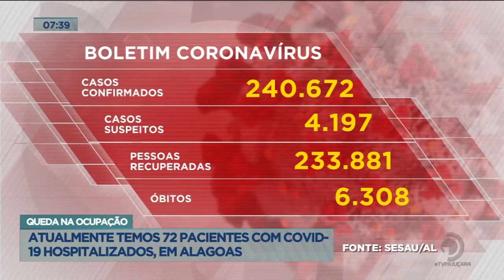Atualmente temos 72 pacientes com COVID-19 hospitalizados, em Alagoas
Queda na ocupação.